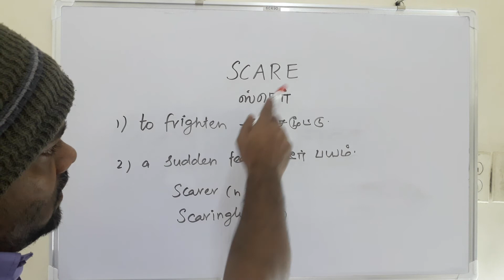SCARE tamil meaning /சசிகுமார்